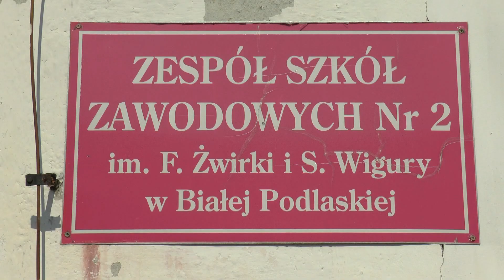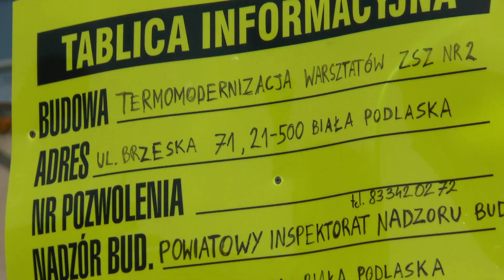Warsztaty przy ZSZ nr 2 nabierają nowego blasku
Do finału zbliża się termomodernizacja warsztatów  przy ZSZ nr 2 w Białej Podlaskiej.